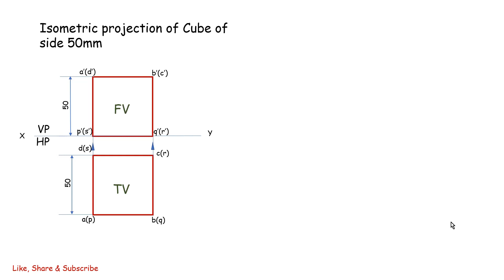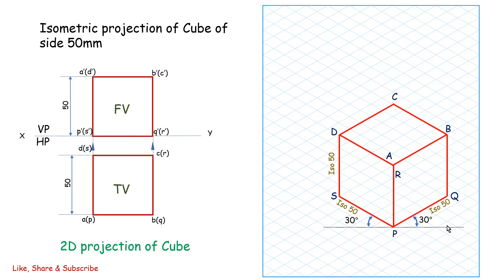Isometric Projection of Cube